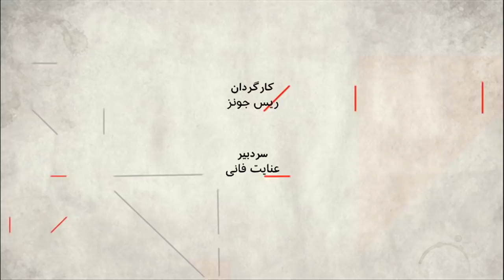صفحه دو: ابهامات و نگرانی‌ها در مذاکرات صلح افغانستان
مذاکرات صلح افغانستان در شهرهای مختلف با حضور نمایندگان مختلف، چقدر راه به جایی می برد؟
مهمانان:
محمد احسان ضیا، کارشناس امور امنیتی و حکومت داری،
ماری اکرمی، رئیس شبکه زنان افغانستان،
ولی آریا، تحلیلگر مسائل افغانستان.